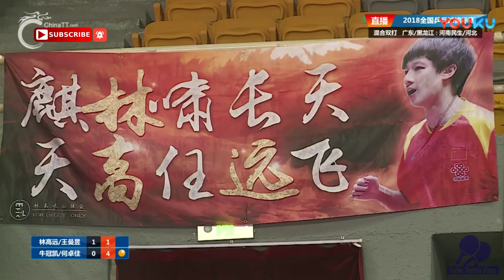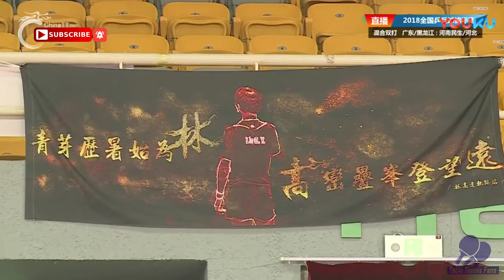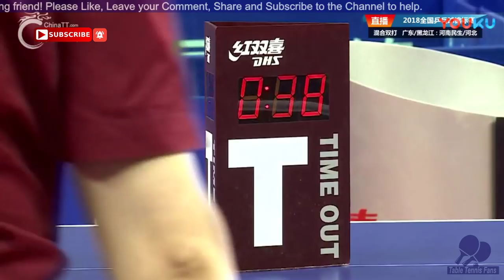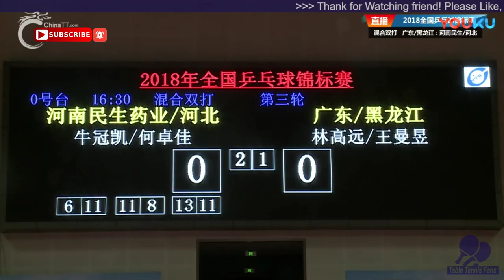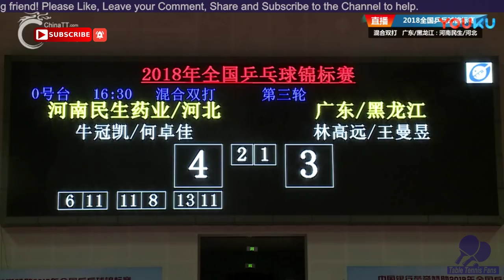LIN Gaoyuan/WANG Manyu Vs NIU Guankai/HE Zhuojia - 2018 China National Championship - HD1080p